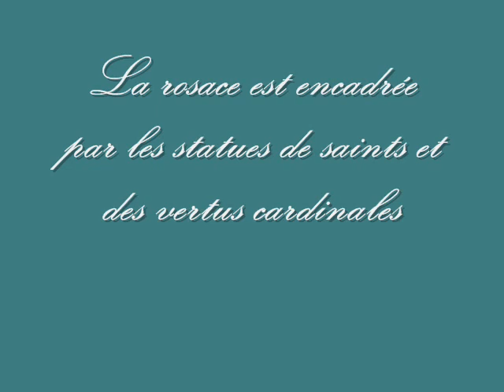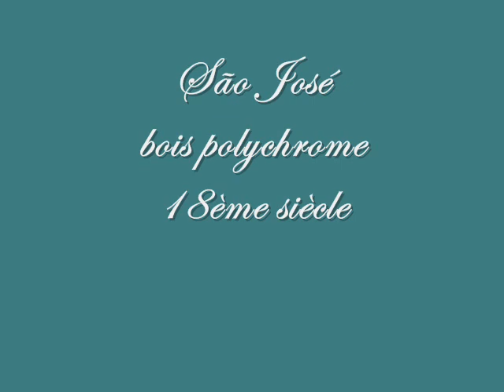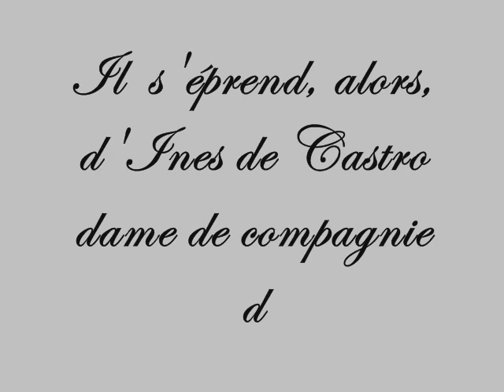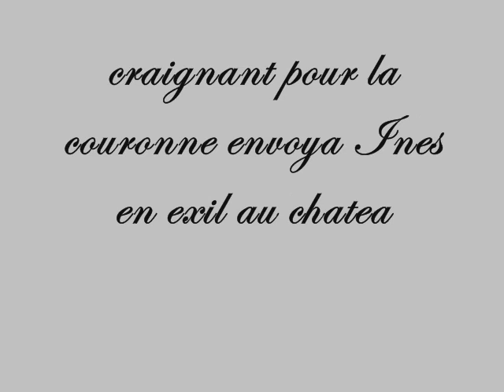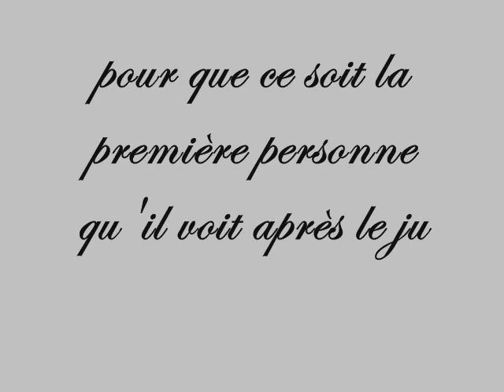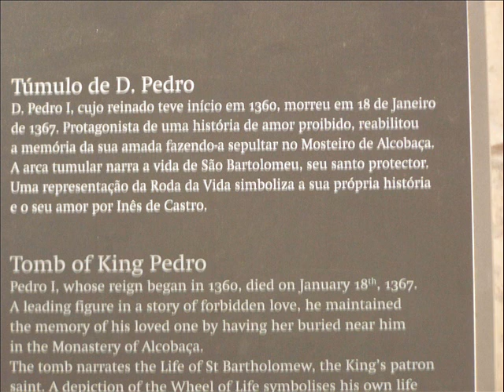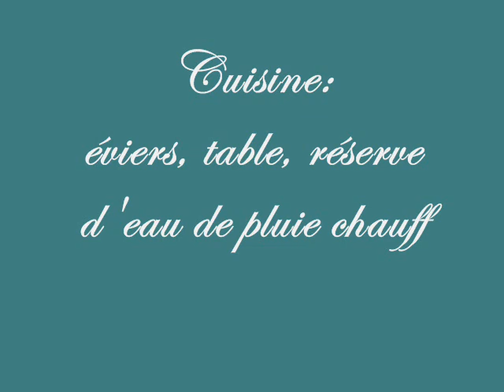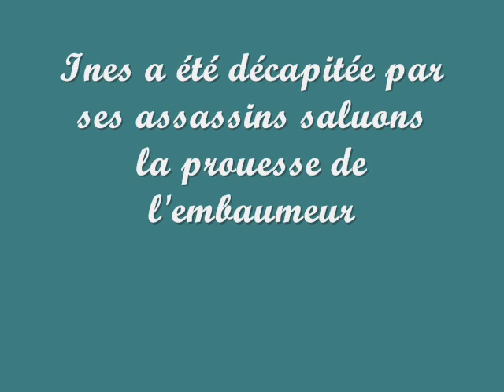ALCOBACA la reine morte.wmv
L'amour tragique d'Ines de Castro et Don Pedro